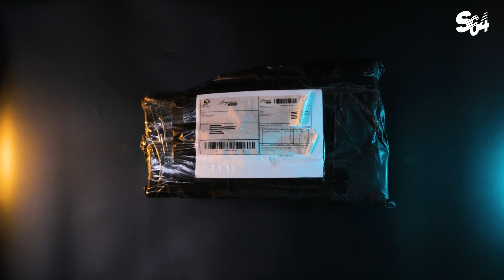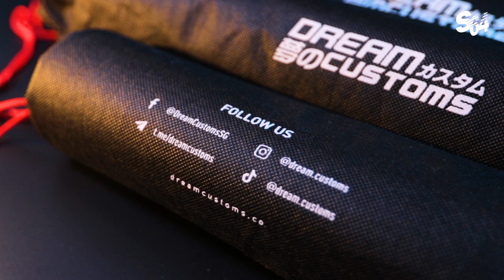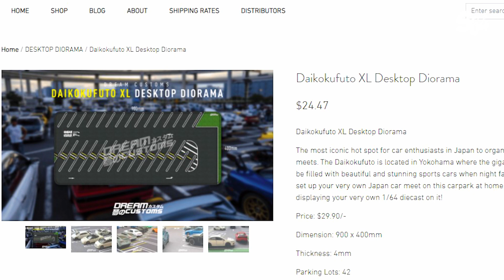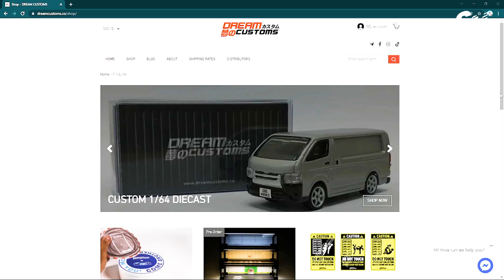DREAMCUSTOMS DESKTOP MOUSE PAD DIORAMA | unboxing - honest review - cinematic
Today I received a package containing sg made diorama which I think is really creative and unique, a must-have for miniscale collectors, why so? let's not to spoil and find out why.. ;D

lasT but not least enjoy the video and i see ya in the next one! ;D